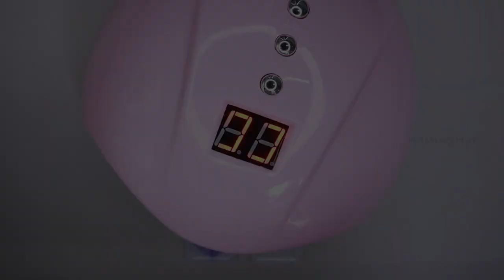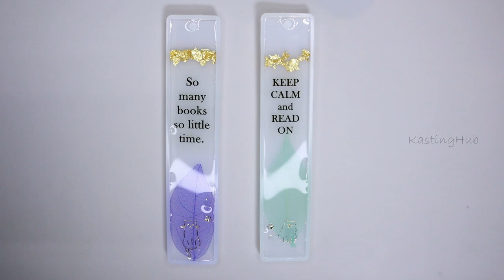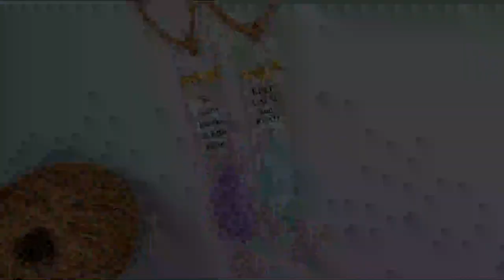Resin Bookmarks for Beginners | Epoxy Resin Art for Beginners | Resin Bookmark Ideas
Hello Lovely Crafters.
Another Resin Bookmark ideas for you today.

resin letters
resin letters ideas
resin alphabet keychain
Beginner Resin Keychains resin art for beginners epoxy resin art resin craft
RESIN BOOKMARK TUTORIAL | PERSONALISED WITH OUT CRICUT
resin bookmarks diy resin bookmark My small business Philippines epoxy resin keychain for beginners Resin Keychains Tutorial Beginner Resin Keychains bookmark icon gift ideas for book lovers gift ideas for readers anime bookmark creating bookmark resin bookmark resin bookmark ideas resin bookmark
resin art epoxy resin art diy resin bookmarks
epoxy resin bookmarks resin bookmarks diy resin bookmark resin bookmarks for beginners how to make resin bookmarks
resin bookmark ideas resin bookmark tutorial
resin bookmark mold resin crafts resin resin art epoxy resin